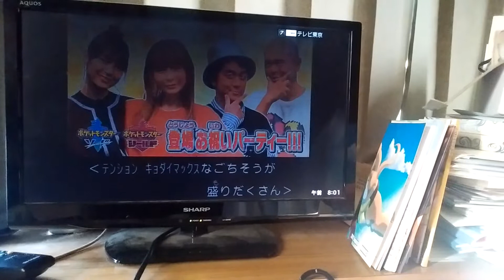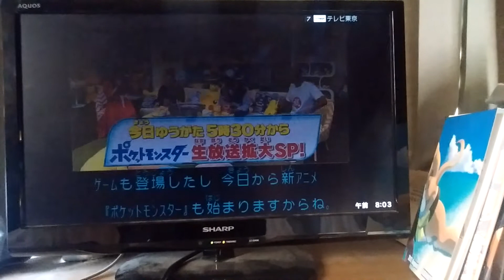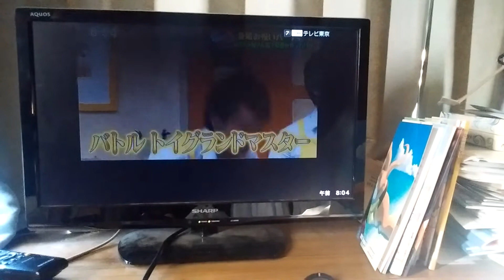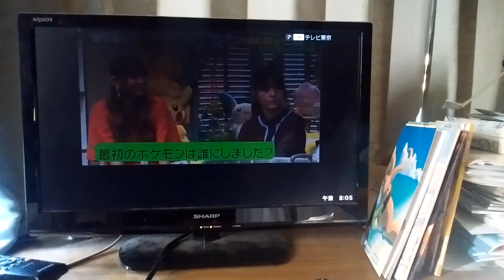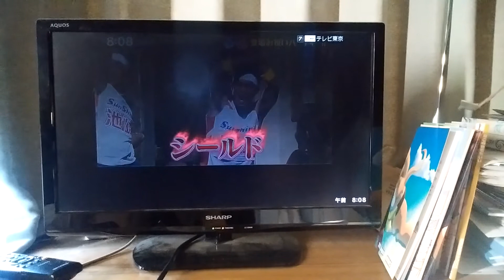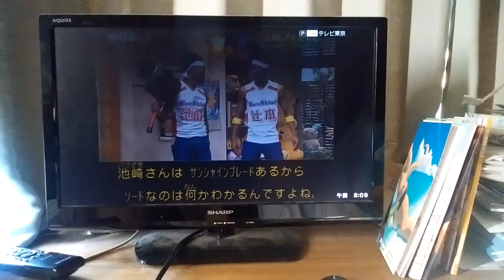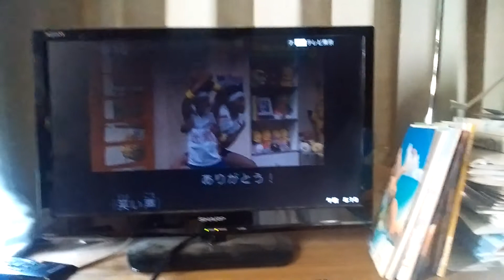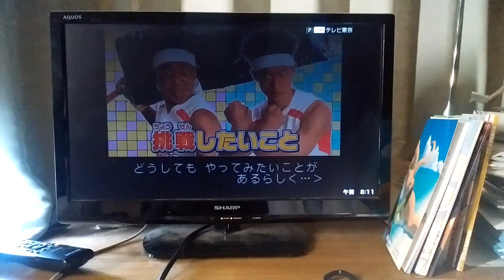ポケんち（2019/11/17）【１／４】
地域の関係で観れない私の友達や、その他のファンのためのポケんち。（2019/11/17）【１／４】
（編集時にエラーが出てしまったため、２、３は未収録となります、ご了承ください。）